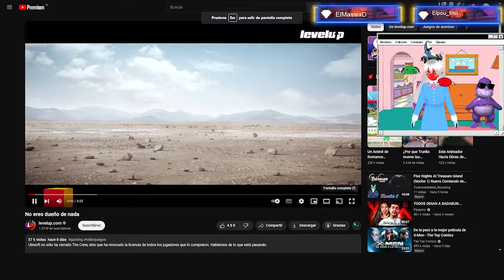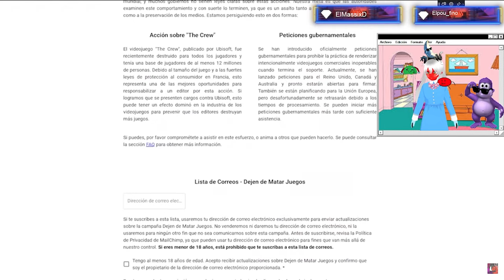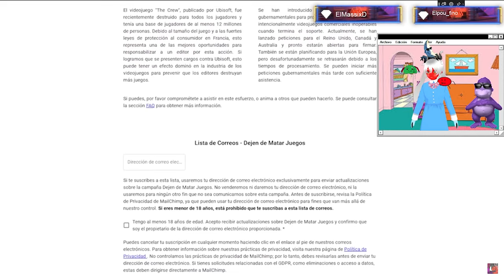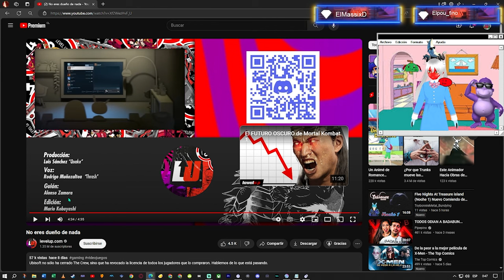JAMAS SERAS DUEÑO DE TUS JUEGOS DIGITALES. Reaccion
😍 Donaciones y  aportes 💛:
→  Unete A la comunidad Ultra ⚡:

el video que fue reaccion es este les recomiendo que apoyo y lo vean